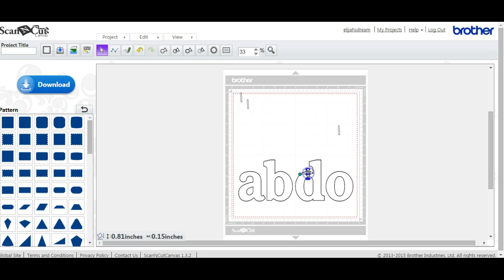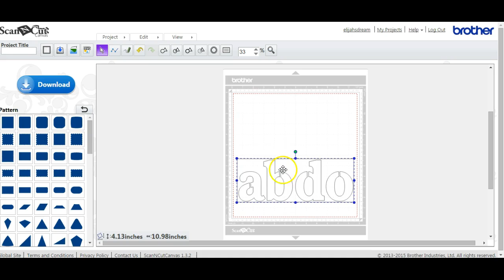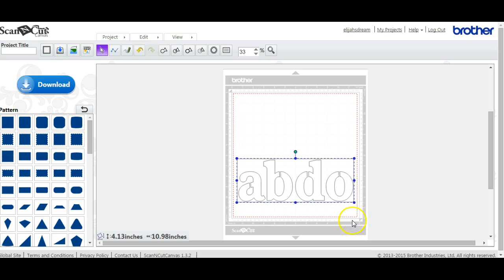Making stencils from regular fonts in Canvas Brother ScaNCut Jen Blausey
This is a short how to for making Stencils out of your fonts inside of Canvas, without needing any other program.